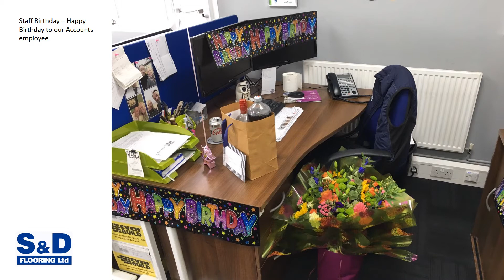S&D Flooring Ltd September Highlights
Favourite projects completed and notable highlights during September 2017.